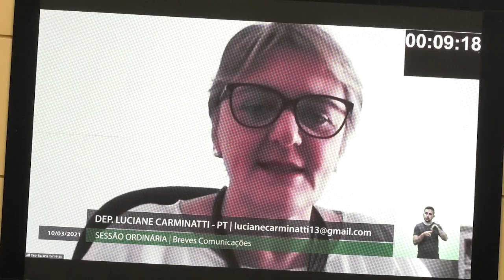É Notícia - Aprovada MP sobre gratificação a profissionais da saúde - 10/03/21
O Plenário da Assembleia Legislativa aprovou a admissibilidade da Medida Provisória (MP) 233/2020, que trata do pagamento de gratificação aos profissionais da rede de saúde estadual envolvidos no enfrentamento da pandemia da Covid-19